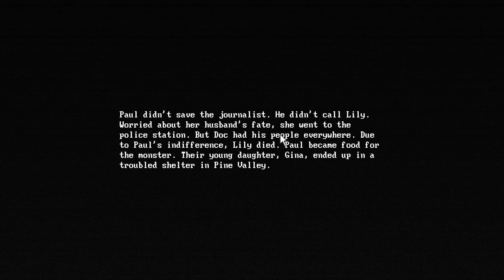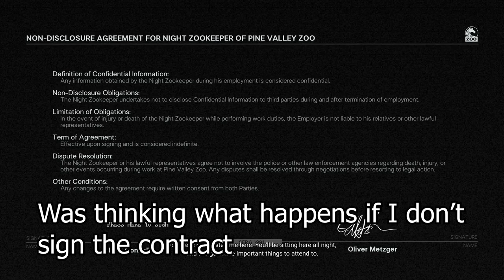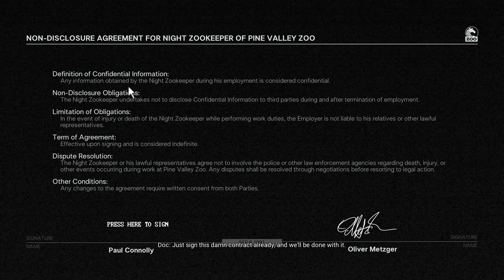[Zoochosis] Sorry, no long video this week due to life, here's a short one instead!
This is a game, please don't kill, abuse or harm any real animals please

Stream schedule:
Friday, Ark Mod showcase / Random game upload (Maybe to no uploads until after the 1st week of Dec)
Saturday, 1 pm (GMT+8)
Sunday, 10 am (GMT+8)